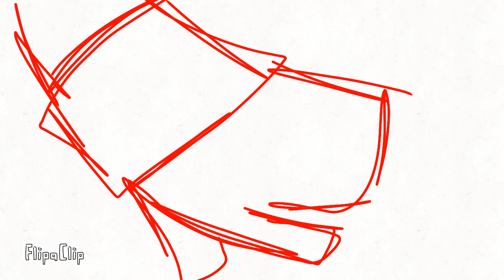how i animate(no sound-no thumbnail)